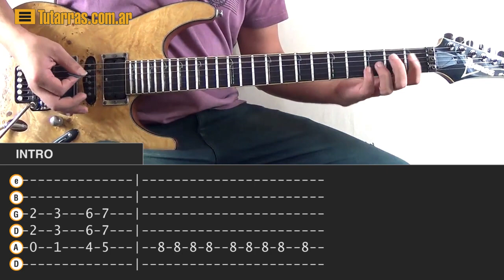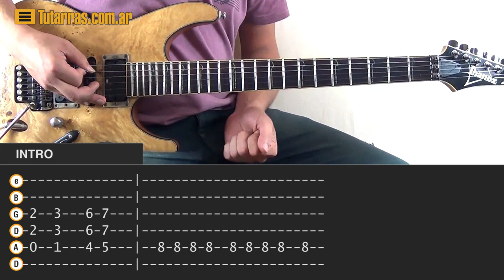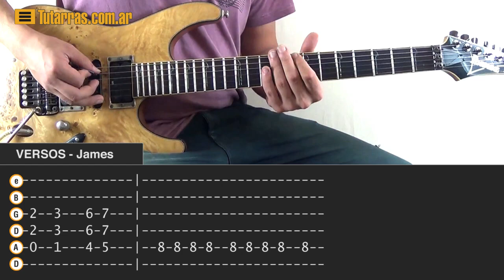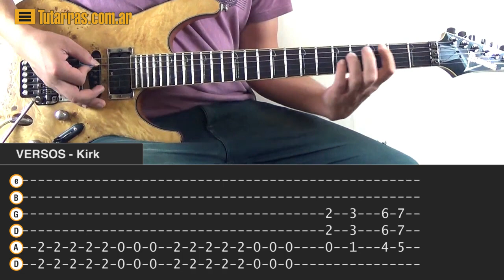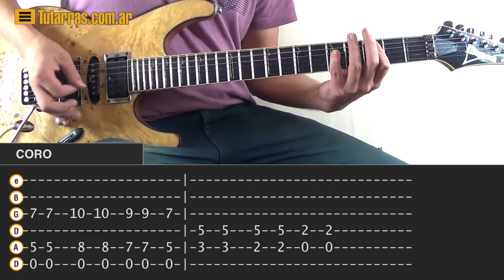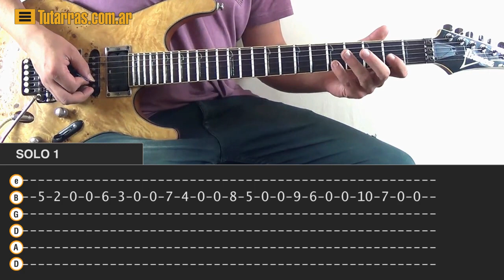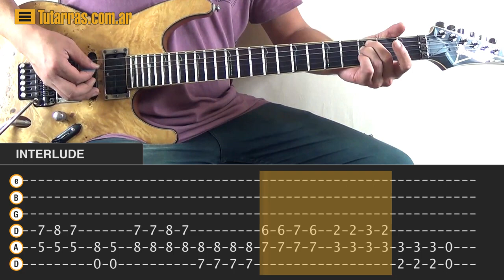Como tocar ALL NIGHTMARE LONG de Metallica en Guitarra electrica CLASE TUTORIAL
INTRO: 00:00
VERSOS: 14:19
CORO: 26:02
SOLO 1: 28:52
INTERLUDE: 39:10
SOLO 2: 44:08
FINAL: 52:26